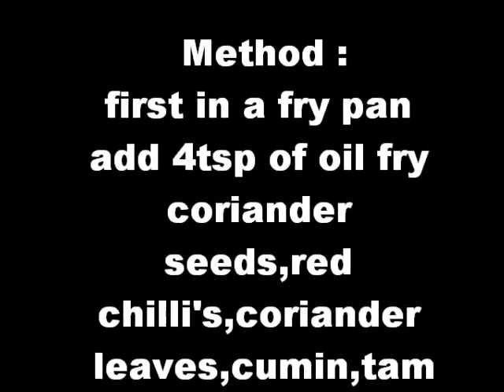coconut (kobari)pachadi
kobari pachadi